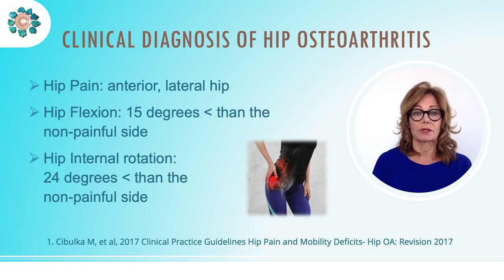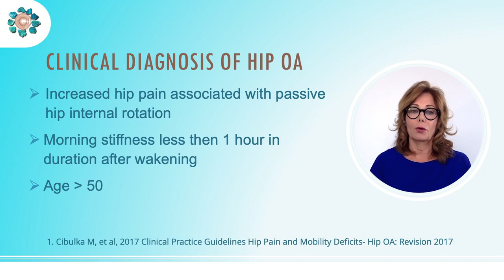Pilates Hour #48 - Working with Clients with Osteoarthritis with Beth Kaplanek and Brent Anderson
We are excited to have Beth join us for this edition of Pilates Hour! Brent and Beth will dive into the topic of osteoarthritis, what it is and its prevalence in the US. They will also discuss ways to optimize working with these clients so that they have a positive movement experience.

PilatesHour is a free webinar series where we discuss various topics on movement science, teaching skills, and much more. They are one hour and hosted by Polestar Pilates founder Brent Anderson with special guests on occasion.

Interested in joining us?